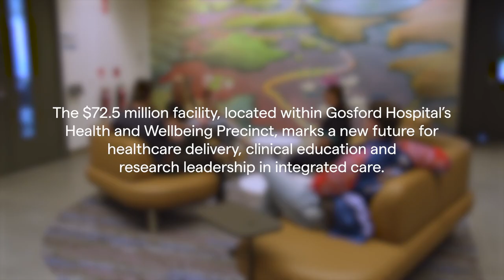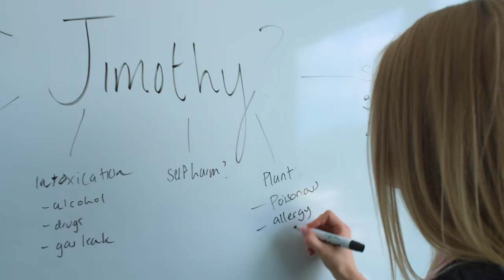The University of Newcastle Central Coast Clinical School and the Central Coast Research Institute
The University of Newcastle Central Coast Clinical School and Central Coast Research Institute deliver high quality education and research, and embraces the sense of Community that the location offers. Located on the grounds of the Gosford Hospital, the clinical school has a long-standing relationship with the Central Coast Local Health District.